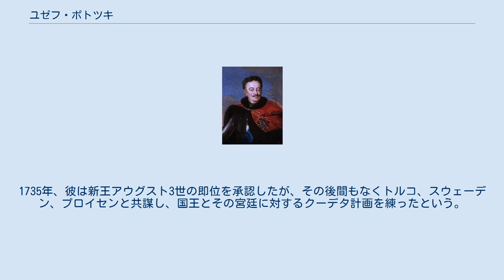ユゼフ・ポトツキ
ユゼフ・ポトツキ（ポーランド語:'Józef Potocki、1673年 - 1751年5月19日）は、ポーランド・リトアニア共和国の大貴族（マグナート）。
国王に次ぐ共和国軍の最高司令官、王冠領大ヘトマンの地位にあった。
スタニスワフ・レヴェラ・ポトツキの孫。
 ユゼフは当時の共和国で最も富裕だと言われた資産家で、1702年から1744年までキエフ県知事を、1733年に召集軍隊の臨時司令官（レギメンタシュ）を、1735年より王冠領大ヘトマンを、1743年よりポズナン県知事を、1748年よりクラクフ城代をそれぞれ務めた。
またハールィチ、ワルシャワ、レジャイスク、コウォミャ、チェルヴォノグルト、シニャティンおよびボレムフの代官だった。
 1703年、ユゼフはウクライナでセメーン・パリーイに率いられた農民による反乱を鎮圧した。
大北方戦争の時期、彼は当初アウグスト2世の支持者になっていたが、その後スタニスワフ・レシチニスキ支持派に鞍替えした。
ところがこの選択は凶と出て、彼は1708年のコニェツポルの戦いに敗れ、ポルタヴァの戦いの後はハンガリーおよびトルコで亡命生活をおくることを余儀なくされた。
1714年に帰国すると、宮廷を牛耳る「ファミリア」に敵対するグニェズノ大司教テオドル・ポトツキと結ぶようになる。
 1733年にポーランド継承戦争が起きると、ユゼフは再びレシチニスキ支持に回った。
彼はジクフ連盟の臨時司令官を務め、ポーランド連盟軍を率いてロシアとザクセンの軍勢と各地で戦火を交えた。
1735年、彼は新王アウグスト3世の即位を承認したが、その後間もなくトルコ、スウェーデン、プロイセンと共謀し、国王とその宮廷に対するクーデタ計画を練ったという。